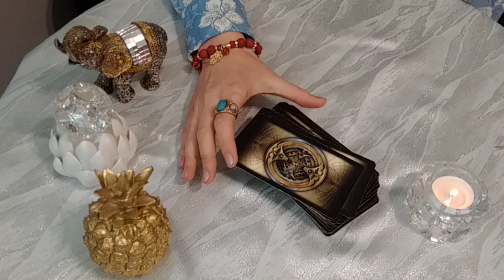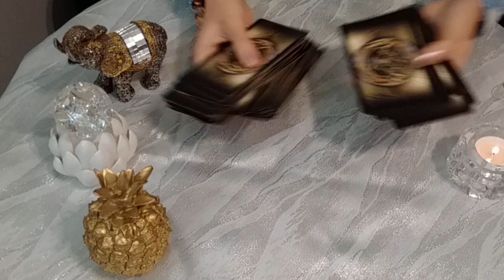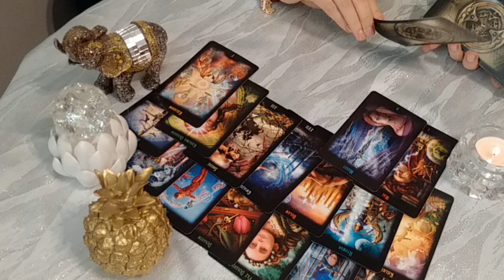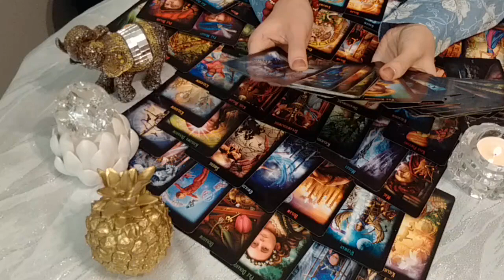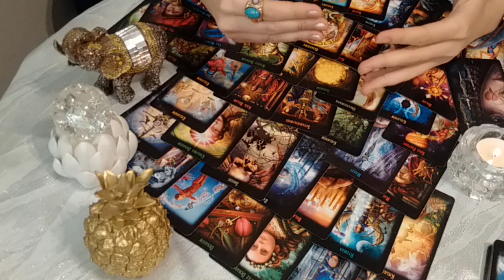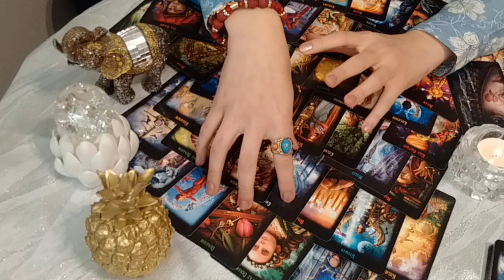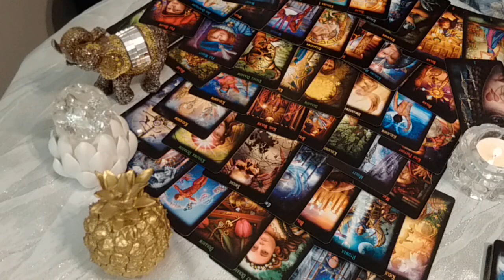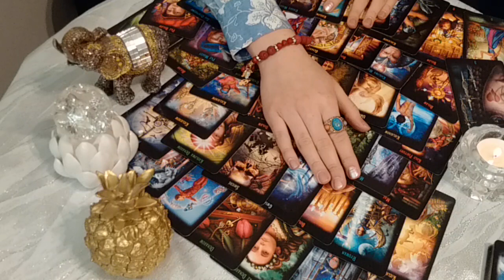Jasnowidz wizja Październik 2021 Polska , Świat!!!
CZYTANIA PRYWATNE!